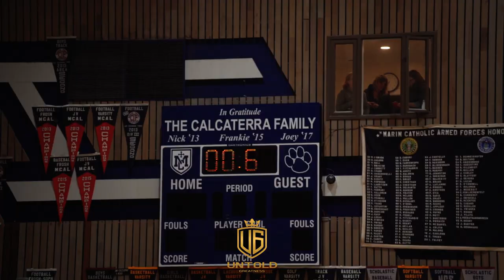The Aquino TWINS & Cortevious Taylor Have Been Putting On A Show In The Don Bambauer Classic!!!!